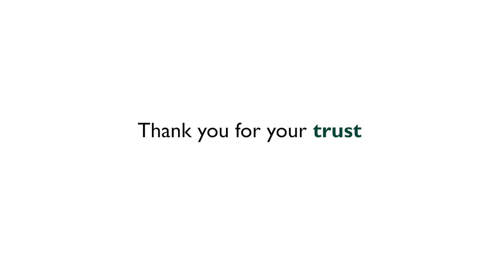Fairview Park - 2018 End of Year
Thank you to our community, patients and team members for a memorable year.